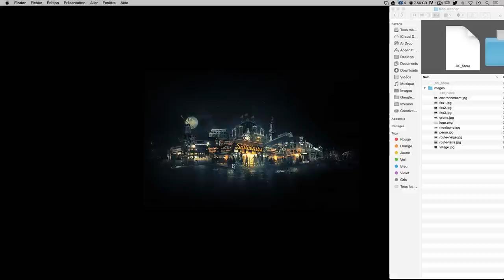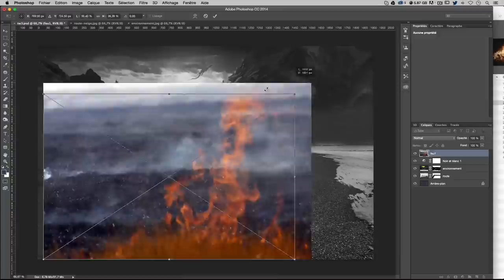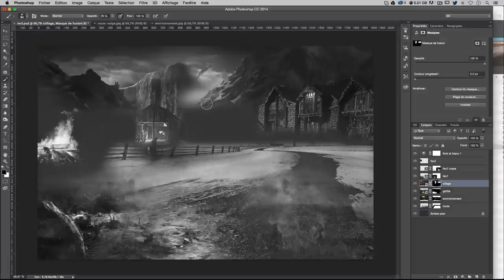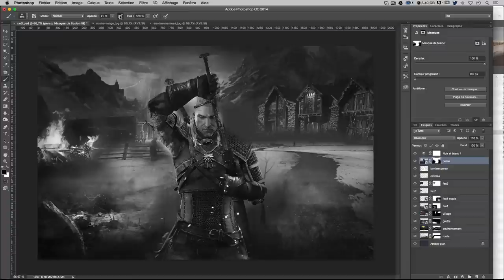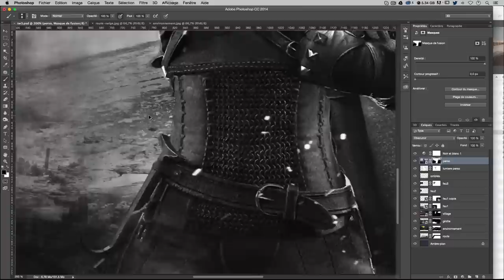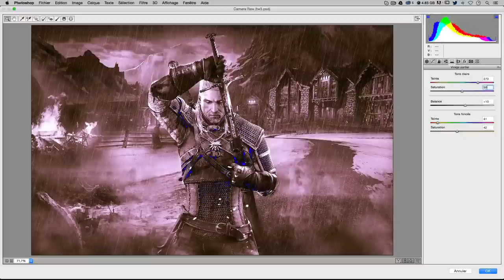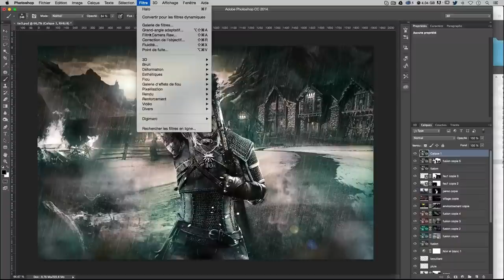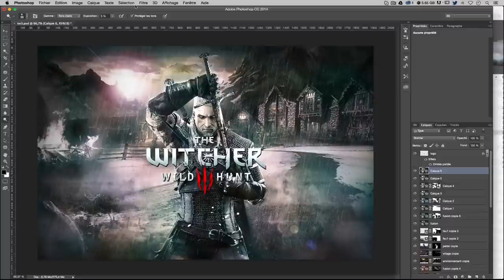[TUTO PHOTO MANIPULATION] CRÉER UN WALLPAPER THE WITCHER 3 AVEC PHOTOSHOP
Tutoriel Photoshop CC pour t'apprendre à créer un fond d'écran sur le thème du jeu The Witcher 3 à l'aide de la photo manipulation :)

Voici un nouveau tutoriel Photoshop en vidéo pour débutant où nous allons créer un compositing The Witcher 3 à l'aide de plusieurs images.

The Witcher 3 est sans doute le jeu de rôle le plus attendu de 2015 ! Wild Hunt est le troisième opus de la série de jeux éponyme où vous incarnerez le personnage de Geralt de Riv pour découvrir la fin de son histoire mouvementée.

Programme du tuto compositing The Witcher 3

► Utiliser les masques de Photoshop
► Utiliser les modes de fusion
► Insérer un personnage sans le détourer
► Utiliser et installer des brushes de pluie et de brouillard
► Utiliser les calques de réglages
► Retoucher le compositing The Witcher 3 avec Camera Raw
► Créer un vignettage
► Créer un halo de lumière dans Photoshop
► Utiliser l'outil densité + et - pour booster les ombres et la lumière
► Utiliser les niveaux dans Photoshop

Ce tutoriel compositing The Witcher 3 est destiné aux débutants / intermédiaires et peut être suivi à partir de la version CC de Photoshop. Il est important d'utiliser une version CC de Photoshop afin d'utiliser Camera Raw pour réglages de la colorimétrie.